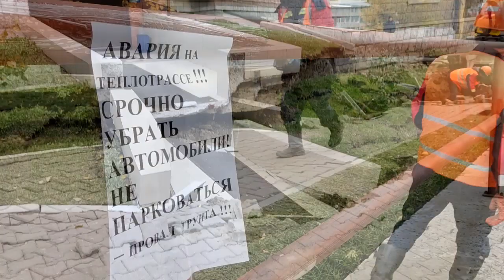КОММУНАЛЬНЫЙ АРМАГЕДДОН В НОВОСИБИРСКЕ! ГОРОД УХОДИТ ПОД ЗЕМЛЮ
В Новосибирске участились ЧП в сфере ЖКХ. Как правило, они связаны с серьезными авариями на теплосетях СГК, из-за которых проваливается асфальт, тротуары - наносится вред имуществу горожан. Специально для НТН24.